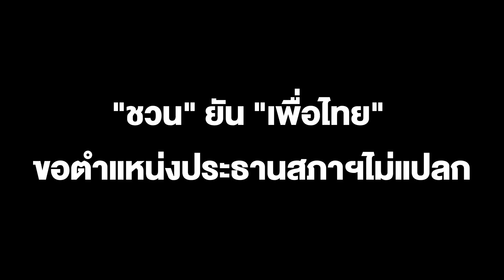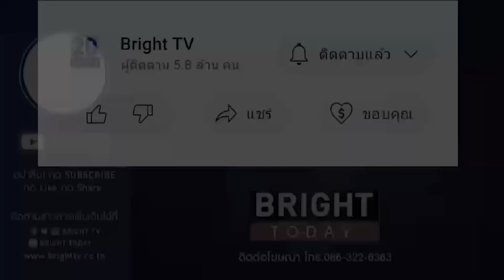"ชวน" ยัน "เพื่อไทย" ขอตำแหน่งประธานสภาฯไม่แปลก จำนวน ส.ส.ใกล้กัน ไล่ "ก้าวไกล" ไปอ่านรธน.-ข้อบังคับ